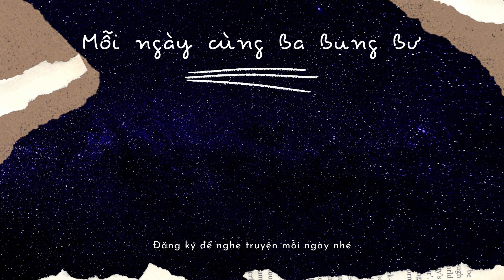Truyện Cổ Grimm - Bà Lão Hài Nhi || Ba Bụng Bự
❖ Truyện cổ Grimm mang đậm chất giáo dục cho các bé. Truyện được diễn đọc lại cho các bé dễ nghe.
❖ Thể loại: Truyện Cổ Tích
❖ Giọng đọc: Ba Bụng Bự
- Nếu các bạn có những truyện cổ tích, truyện ngắn kể cho bé  muốn được nghe diễn đọc, các bạn vui lòng gửi qua mail Ba Bụng Bự.
- Mến chào các bé và hy vọng các bé có giây phút thư giãn bên gia đình.